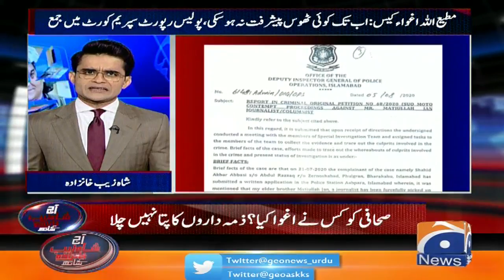Matiullah Jan Ighwa Case Ki Tehqeeqat Main Peshraft Hoi, Dekhiye Police Ki Apni Report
Aaj Shahzeb Khanzada Kay Sath | 5th August 2020